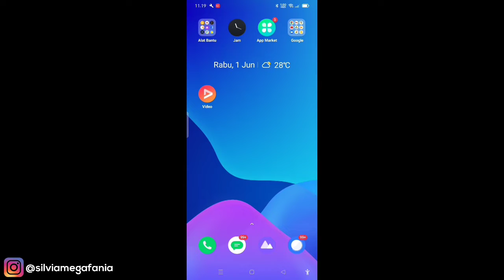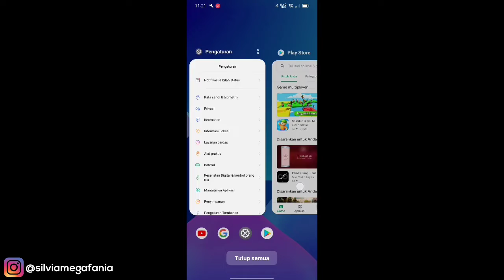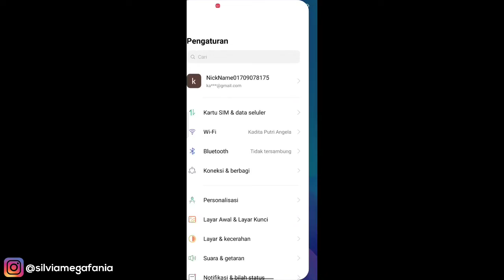Cara Mengubah Navigation Gesture HP Realme Menjadi Iphone Tanpa Aplikasi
Cara Mengubah Navigation Gesture HP Realme Menjadi Iphone Tanpa Aplikasi - Dengan cara ini kamu bisa mengubah tampilan tombol navigasi di hp realme menjadi seperti iphone , disini admin jelaskan juga cara penggunaan navigation gesture iphone ini